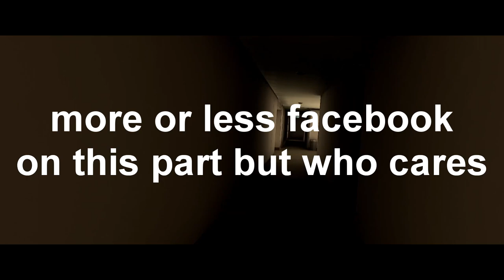The PROBLEM with Windows Mixed Reality